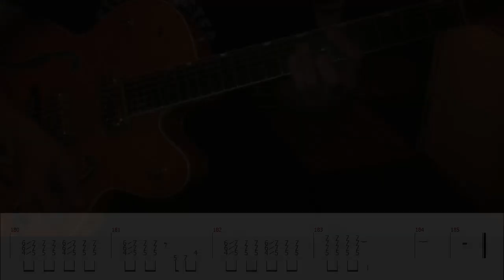【ロカビリー】How to play "Somethin' Else (Live At Montreux 1981)" - Stray Cats -（With TAB）【rockabilly】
This is a video of how to play "Somethin' Else (Live At Montreux 1981)"～With tablature～
I haven't played it correctly, but I hope it helps.
here we go! have fun👍✨

「KIKI Rockabilly Music school」を開校しました！

会員様限定！
YouTube「KIKI Rockabilly Music channel」の演奏動画、解説動画をより深く解説していきたいと思っています。
また、質問や分からないところにも分かる範囲で答えていきたいと思っています！
ここでしかない限定のオリジナルグッズもあります👍
開校したばかりでまだ何も投稿していませんが、一人入校した時点で開始したいと思います。

"KIKI Rockabilly Music School is now open!

Members only!
I would like to provide more in-depth explanations of the performance and instructional videos on the YouTube "KIKI Rockabilly Music channel".
I'll also be answering questions and answering questions to the extent I can!
There are also limited edition original goods that can only be found here👍.
I just opened the school and haven't posted anything yet, but I would like to start when one person joins the school.

【Amazon music】

We will deliver the original song of Otomachi Una.

It features modern style rockabilly and rock'n'roll, catchy and cute melodies, and guitar arrangements that delight rockabilly enthusiasts scattered around.

You can stream and download it on LINE MUSIC, Apple Music, Spotify, etc. Also available on TikTok.
Web search; Hidetaka Suga

音街ウナのオリジナル楽曲を配信しております。

ロカビリーやロックンロールを現代風に、キャッチーで可愛らしいメロディに定評があり、また、歌詞の世界観が若者を中心に共感を呼び、人気急増中の作曲家です。